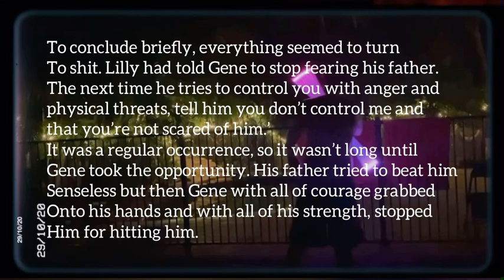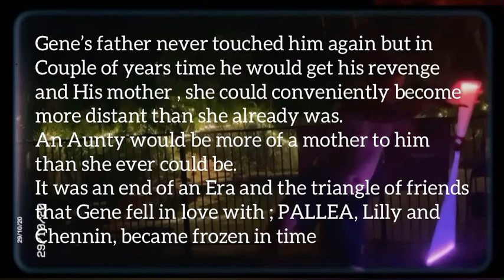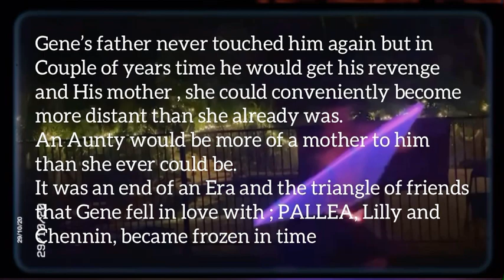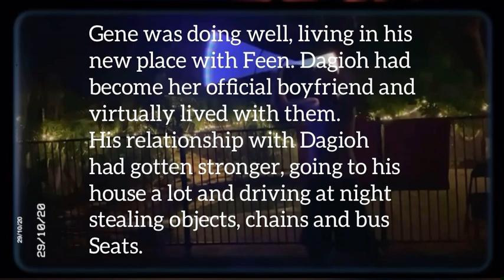Pink Floyd - Mother mashup Chapter One(the winter triangle)RAW by Brent King-Sheppard 2020 page 27©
Pink Floyd - Mother + Another Brick in the wall PT1 (The Wall) page 27 of Book RAW by Brent King-Sheppard 2020 copyright to all artists